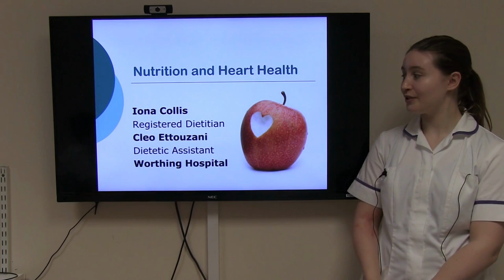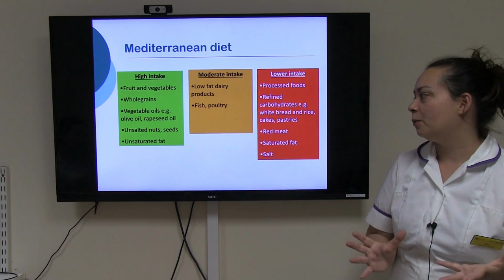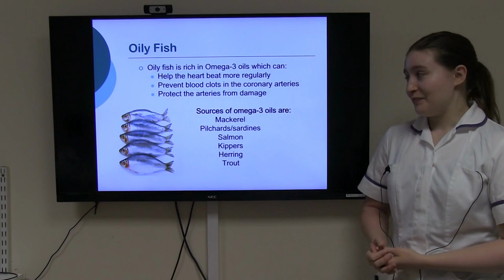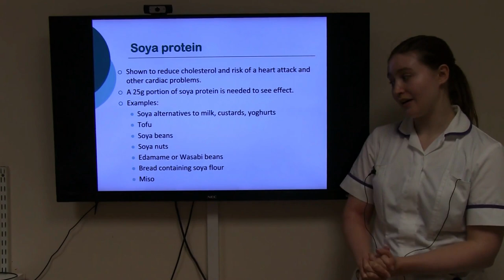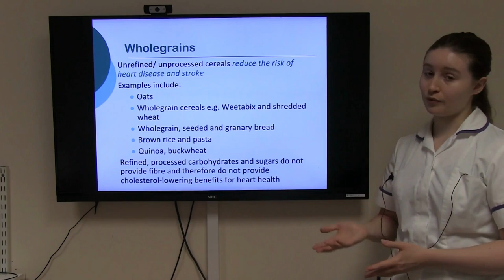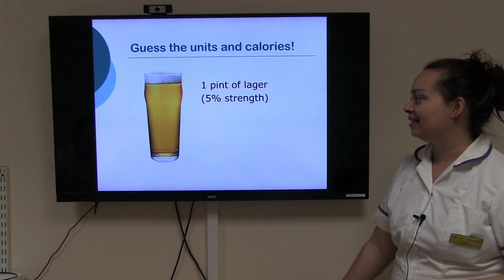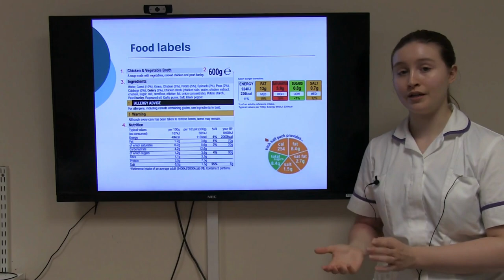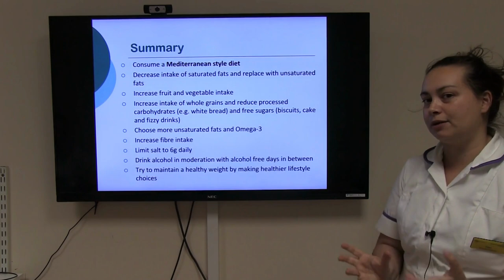Cardiac Rehab - Heart Healthy Nutrition